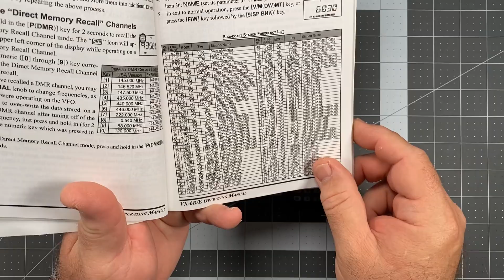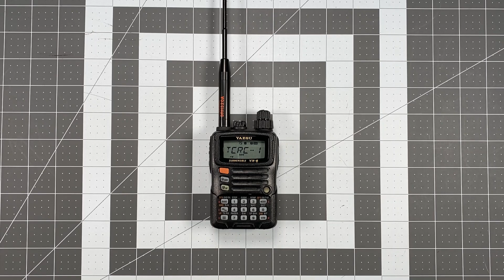VX-6 Operators Series - Part 9: Special Memory Channels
In Part 9 of this series, I demonstrate how to access the Special Memory Channels (Weather, Marine & Shortwave) that are pre-programmed into your Yaesu VX-6.